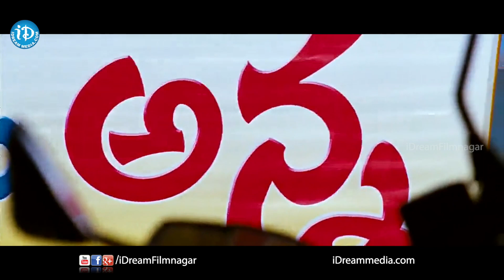Mirapakay Movie Scenes - Ravi Teja Fight Scene | Richa | Deeksha Seth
Watch Mirapakay Movie Scenes, starring Ravi Teja, Richa Gangopadhyay, Deeksha Seth, Prakash Raj, Kota Srinivasa Rao, Sunil, Nagababu, Swati Reddy, Sanjay Swaroop, Ajay, Chandramohan, Sudha, Brahmaji, Ali and Dharmavarapu Subramanyam. This film was directed by Harish Shankar and produced by Ramesh Puppala. Music composed by S. Thaman.

Ravi Teja : Power, Balupu, Sarocharu, Devudu Chesina Manushulu

Richa Gangopadhyay : Bhai, Mirchi, Nagavalli

Harish Shankar : Ramayya Vasthavayya, Gabbar Singh,   Subramamanyam for Sale

S. Thaman : Aagadu, Businessman, Race Gurram